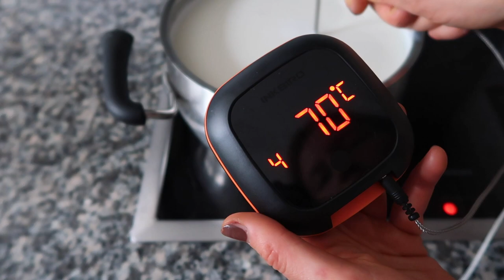EINFACHES Skyr Rezept I HIGH PROTEIN Joghurt selber machen (OHNE Maschine!)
Empfohlene Videos:

Lust auf noch mehr gesunde & leckere Rezepte?
Lust auf simple & effektive DIY Beauty Produkte?

Rezept:

3 L fettarme Milch
3 EL Skyr
7 Tropfen vegetarisches, flüssiges Lab

Ablauf: (Ich habe euch gleich mit dazugeschrieben, wie/ wann ich die Zubereitung in meinen Tagesrhythmus integriere ;))

Beginn: an einem Nachmittag

1. Erwärme die Milch schnell auf ca. 85 Grad währenddessen immer wieder mal umrühren. Achtung: Milch darf nicht kochen!

2. Milch abkühlen lassen auf 43 Grad (das dauert 1h30min, wenn man die Milch im Topf bei Raumtemperatur stehen lässt, also einfach einen Timer stellen ;)).

3. Nach dem Abkühlen 3 EL gekauften Skyr mit ein wenig der lauwarmen Milch in einer separaten kleinen Schüssel verrühren und sobald es dort gut vermischt ist, den Skyr und die paar Tropfen Lab in den Milchtopf geben und gut verrühren.

4. Bis zum nächsten Abend (24h) eingewickelt in warme Handtücher bei Raumtemperatur im Zimmer stehen lassen.

5.Abseilen (= Molke v. Skyr trennen) u. bis zum nächsten Morgen (12h) Skyr noch ein wenig länger abtropfen lassen.

6.Gleich zum Frühstück den frischen Skyr schlemmen ;)

Macht: 900gr. Skyr
Haltbarkeit: 1 Wo im Kühlschrank.

Inhalt:

0:00 Was hat es mit Skyr auf sich?
1:18 Unterschied Skyr vs. Magerquark
2:20 Skyr Rezept
7:18 8 Dinge, die du  mit der angefallenen Molke tun kannst!

und